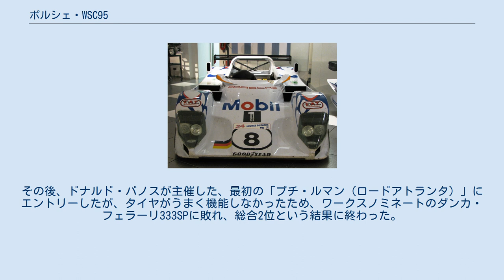ポルシェ・WSC95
WSC95（1998年） WSC95はアメリカ合衆国の国際モータースポーツ協会（IMSA）のレースの一つであり、世界3大耐久レースの一つ、デイトナ24時間レースを制覇する目的でポルシェが製作したオープン2シーターのWSCクラスのプロトタイプである。
 トム・ウォーキンショー・レーシング（TWR）が開発したジャガー・XJR-14のシャーシーをベースに、改良設計を施したカーボンファイバーのモノコックをTWRが製造し、それにポルシェ・962Cに搭載されていた935/83型3.0リットル水平対向6気筒ターボエンジンとトランスミッションが組み合わされた。
総製作台数は2台である。
 1995年、IMSA開幕戦デイトナ24時間レースへの出場を予定していたが、IMSAがWSCクラスのターボ車のリストリクター径を急遽変更し、大幅に出力が低下することになったため、ポルシェワークスは撤退、WSC95がデイトナ24時間レースで走ることはなくなった。
 1995年のル・マン24時間レースへの出場も、ポルシェはその前年に962Cに保安部品を付けた公道仕様のダウアー・962LMが優勝して批判を浴びていたためエントリーを見合わせた。
 1996年にポルシェは、GT1クラスのマシンである911GT1を開発したため、WSC95はヨースト・レーシングに払い下げられた。
WSC95はヨースト・レーシングによってル・マン24時間レースを走り、1996年と1997年に2連覇を果たした。
 1998年には、WSC95はエンジンを911GT1用のM96/77型3.2リットル水平対向6気筒ターボエンジンに換装され、LMP98と改名された。
ル・マン24時間レースには、必勝を期すポルシェはワークスにヨースト陣営を取り込み、ヨースト・レーシングがオペレートするLMP98を2台エントリーさせたが、2台ともに完走することが出来なかった。
その後、ドナルド・パノスが主催した、最初の「プチ・ルマン（ロードアトランタ）」にエントリーしたが、タイヤがうまく機能しなかったため、ワークスノミネートのダンカ・フェラーリ333SPに敗れ、総合2位という結果に終わった。